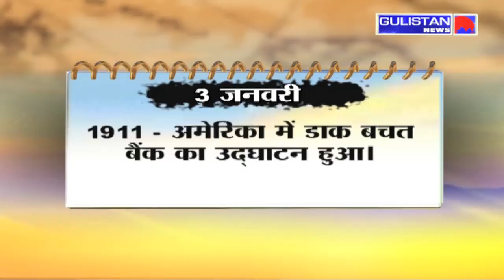On This Day में देखिए आज का इतिहास। 03 Jan,2021